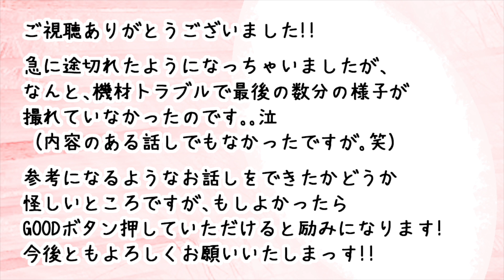remilla レミーラ「2021 盛夏物 お客さんからの質問 『で、結局スタッフさんたちは何を予約したのよ？』」【ちょっと見てみるかい？】2021 #0055 REVE レイブ前橋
今回は2021 盛夏物 について
お客さまからよくいただく質問、
『で、結局スタッフさんたちは何を予約したのよ？』
にお答えする内容の動画です。

各スタッフが何を予約したのか、
どうしてそれを選んだのか、
赤裸々に話しております。

各アイテム、入荷前に
ご予約で完売することも多々ありますので
気になるものはお早めにご予約いただくのが

ご不明な点やご質問は
お気軽にメールやコメントで

00:00 スタート
01:02 PLANE Tee
02:19 カバーポケットTee
08:02 BDタンクトップ
11:16 ナギパンツ
16:53 コーデュラツイルショーツ
19:50 50-50ハット
23:13 カイトエプロン
26:21 クツシタ

スタッフの身長体重

だいき　　：172cm 52kg 肩幅広め
タナカジー：165cm 65kg がっちり
キーチ　　：170cm 59kg なで肩
福さん　　：178cm 67kg

【ちょっと見てみるかい？】は、
当店 レイブ前橋で毎朝行なっている
「ちょっと見てみる会」の様子。

新入荷・再入荷のアイテムについて
毎朝１点ずつ、みんなで数分話しています。

ご質問やリクエストなど
お気軽にコメントやメールで
送ってくださいませ！

REVE レイブ前橋
〒371-0018
群馬県前橋市三俣町1-43-6

服に関しては国内ブランドがメインで、
誰もが知るようなブランドは
ほとんど取り扱っておりませんが
「ちょっと気の利いたオシャレ」
「頑張ってるように見せないオシャレ」を
キーワードに服をセレクトしています。